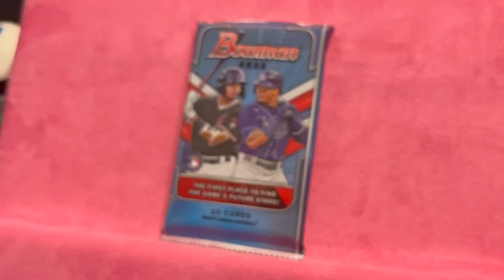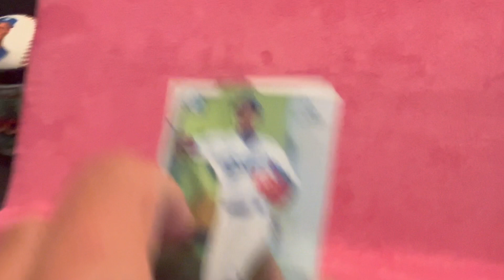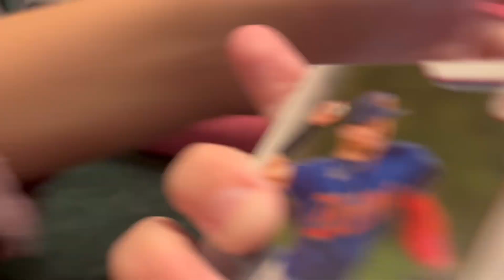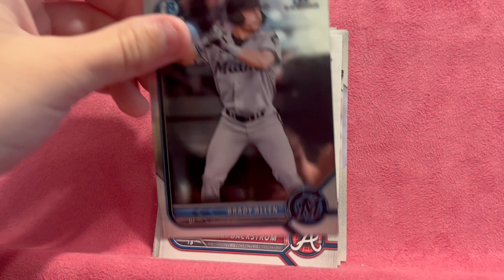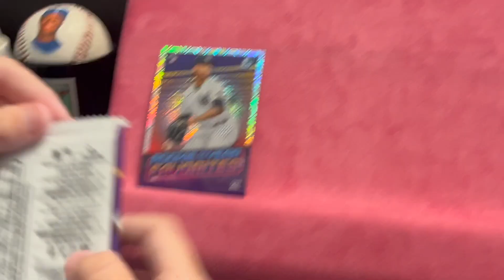2022 Bowman Baseball Mega Box - The "1st" Search for Elly, Chourio & Rafaela.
2022 Bowman Baseball Mega Box - The "1st" Search for Elly, Chourio & Rafaela.

Can we pull any relevant Bowman 1sts from the kind of overpriced 2022 Bowman Baseball Mega Box.